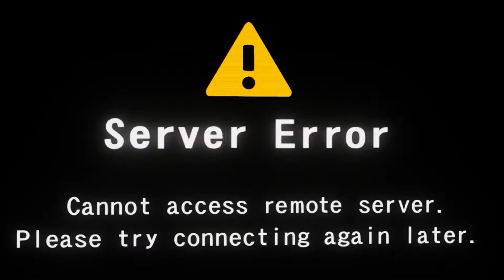Street Fighter V Story Mode Part 1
Watch me suck with everyone but Ken in Street Fighter V: A Shadow Falls